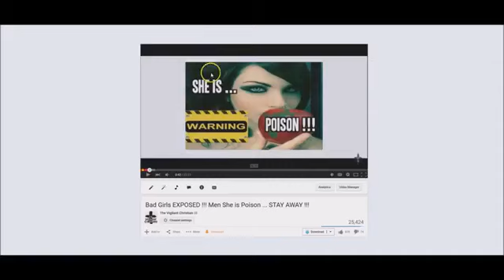Britney Spears, Iggy Azalea Pretty Satanic Illuminati Bad Girls EXPOSED